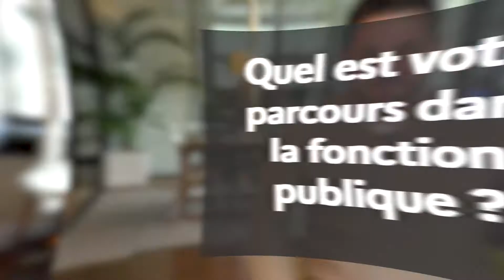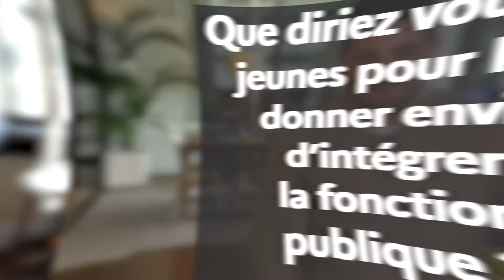Un métier dans la fonction publique : Fayçal Jelil, enseignant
Les meilleurs ambassadeurs de la fonction publique, ce sont ses agents ! Et ils ont à cœur de donner envie aux jeunes de la rejoindre. Pour Fayçal Jelil, le message est clair : "Osez ! Faites le pari de la fonction publique ! Il y a un métier qui vous correspond."